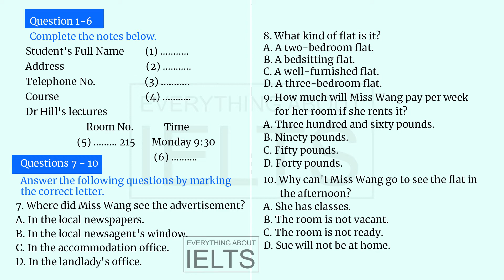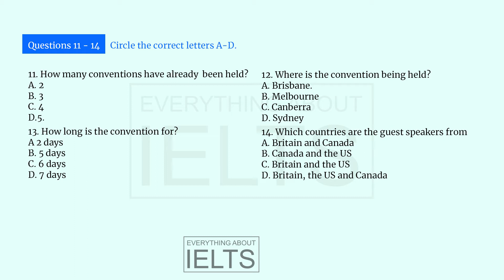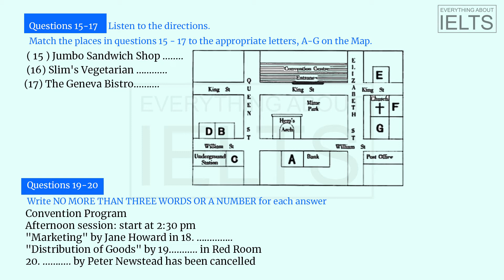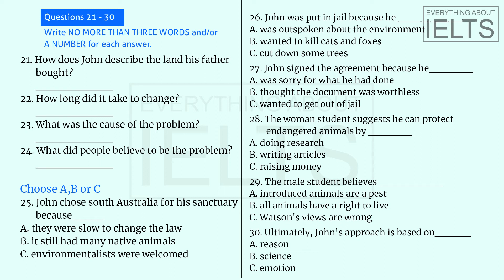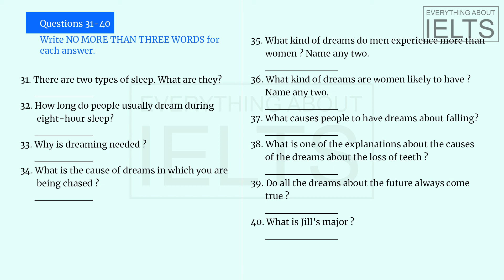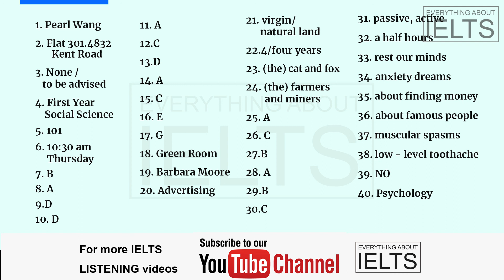IELTS Listening Practice Test #115 With Answers 2021 | Real IELTS Listening 2021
IELTS Listening Practice Test 2020 for students to get high band score in real British Council and IDP IELTS exam. These IELTS practice tests are in the latest pattern and will help in getting an overall idea about the pattern of the IELTS exam.

The aim of ' Everything ABOUT IELTS' channel is to provide free resources for self-study about the IELTS exam.

With Everything  ABOUT IELTS  app, you will find tips that show you some ways to get a high score. Our channel is very useful for cover 8,7,7,7 band in the exam.